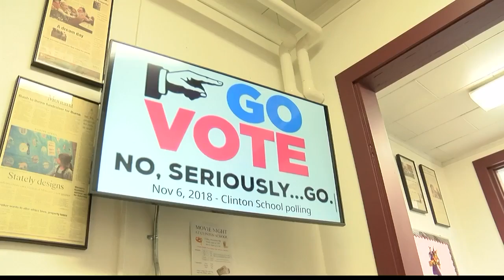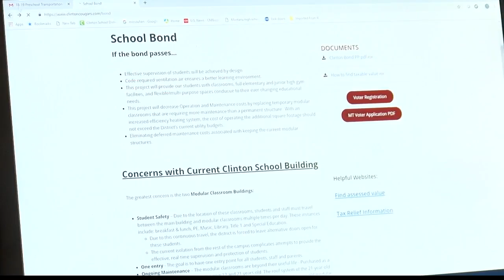Clinton Elementary School asking for a $4 million bond for classrooms, new gym